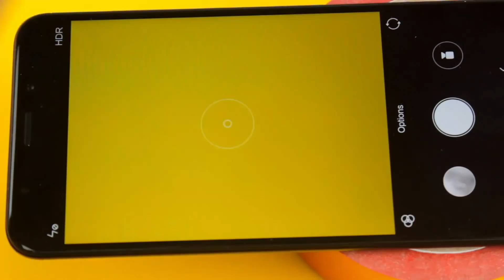10 Užitečných Nápadů S Telefony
V tomto videu vám ukážeme 10 úžasných nápadů s mobilními telefony. Sdílejte s přáteli tyto užitečné nápady!